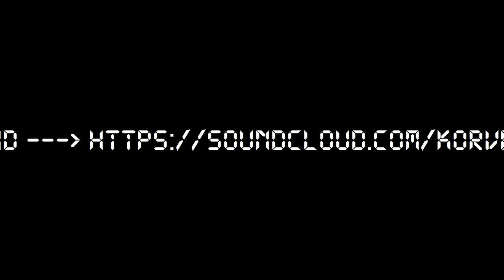Korvent - Jumping Stars (Original Mix)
House electro track made with Audiotool.com! d[-_-]b